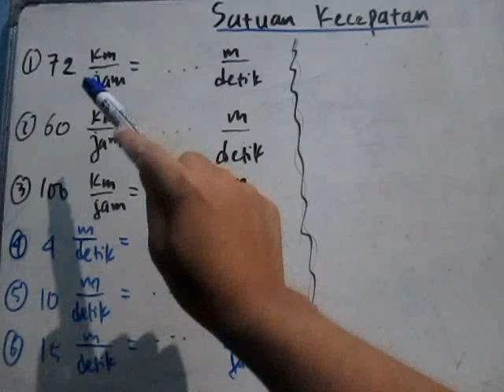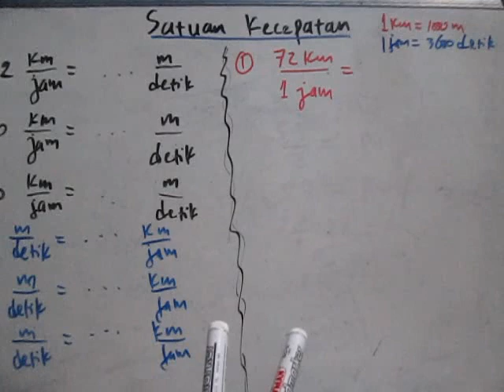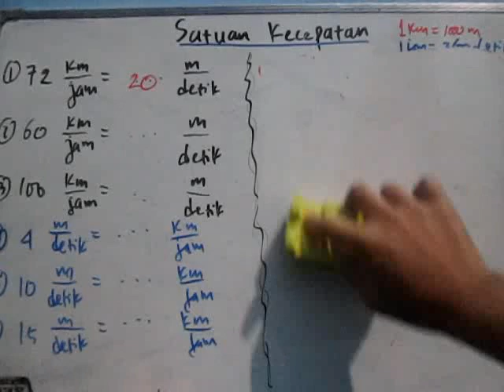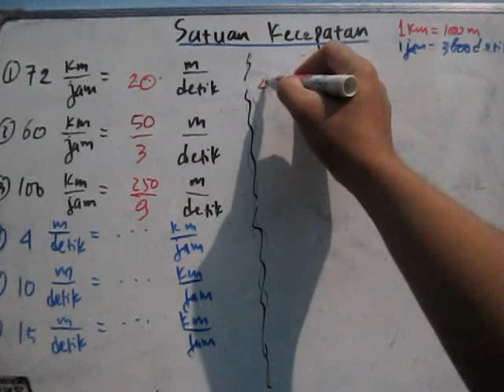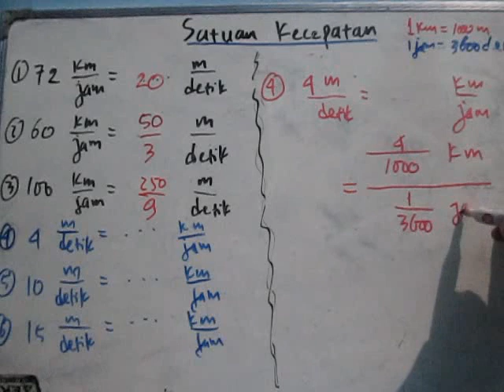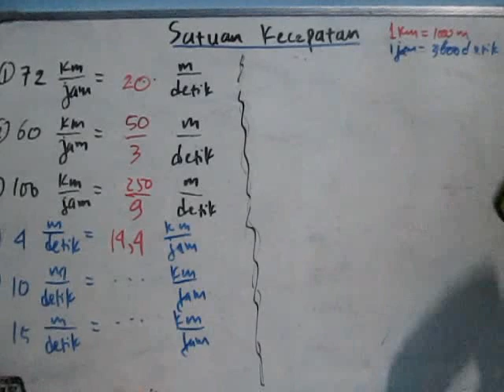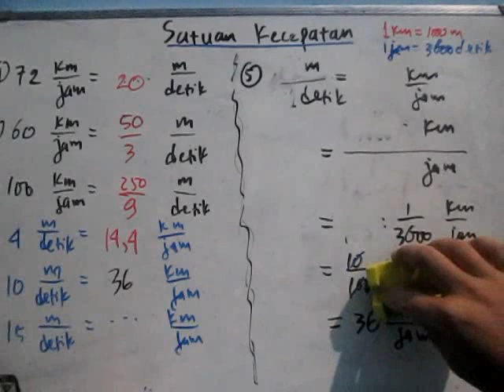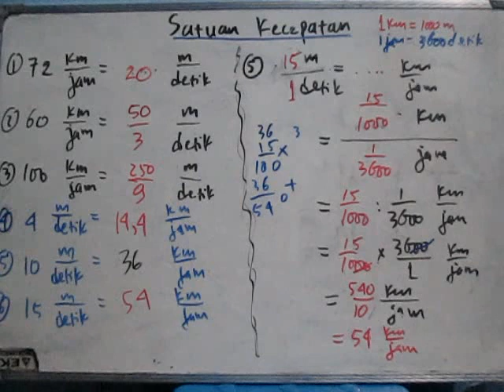Cara Merubah Satuan Kecepatan dari m/s ke Km/Jam dan Sebaliknya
Cara Merubah Satuan Kecepatan dari m/s ke Km/Jam dan Sebaliknya sangat dibutuhkan ketika mengerjakan soal yang berkaitan dengan jarak, waktu, dan kecepatan. Ada kalanya satuan kecepatan yang diketahui adalah meter per detik, tapi yang diharapkan dari soal adalah Km per jam dan sebaliknya.